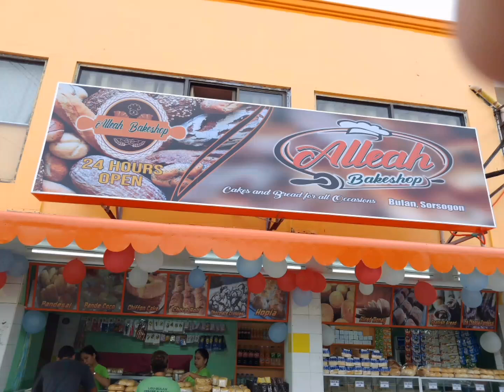ROLLY VLOGS /BUMILI NG CAKE PARA EREGALO SA KAIBIGAN NA MAY BIRTHDAY SA ALLEAH BAKESHOP